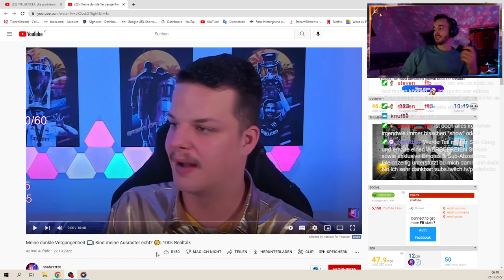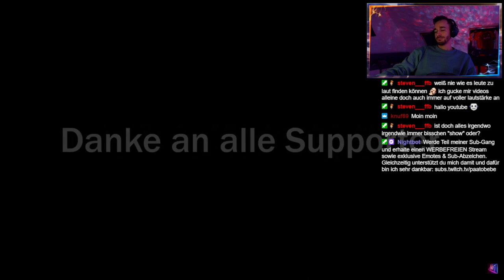SEIN STATEMENT ist für mich sehr EMOTIONAL.. | Paato reagiert auf NoahZett28 100K Realtalk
► MY SOCIAL-MEDIAS
Impressum:
Paato Bebé